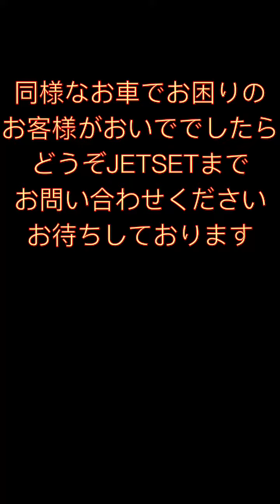メルセデスベンツのベテランミディアムワゴン123がたにレカロエルゴメドDの装着をおこないました。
レカロシートの時代考証も
さることながら、やはり
座面長さ調整のある時代の
直後に生み出された、
プレーンな座面をもつLX-S
のエクステンション仕様と
してエルゴメドDというネーム
で継続されて販売されて
おります。

123モデルベンツは1985年
ころまで、LXは1985年ころ
より、Ｓクッションだけは
1995年ころリリースされた
ものと思います。

エルゴメドD351
￥104.000+TAX

実は皆様のお乗りの自動車は
交換が可能です。
あたかもタイヤとホイルを交換
する感覚に近しいイメージで
交換ができます。

世間の多くのシート交換への
イメージは走りやさんで、
高速旋回のため目線を下げて
純正シートに比べて、あたかも
埋まるようなところにすわる
車好きのチューニングアイテム
のように捉えてはいるようですが
それはそれで満足されている
世界とは別な世界がJETSET
には存在します。

当社JETSETはその世界の
シート交換にはあまりご縁が
無く、できれば少し高めに
乗用車で背もたれを起こす
という愚行から離れた、
リラックスしての運転を望む
方々に35年以上のご愛顧を
頂いております。

どうぞ走りやチックなお友達の
車に装着されたシートをけなす
まえにジェットセットの門を
そっとたたいてみては如何でしょう。
丁寧な説明がとても腰痛
ドライバーに好評です。

いずれにせよ
車の中はリアルプライベート空間。
スマホの充電もできるし停めていれば
テレビの視聴やオーディオ鑑賞もでき
休息を得ることができる、移動する
以外のとても有益な道具、それが
自動車のもつもう一つの魅力では
ないでしょうか。

コンビニでお茶やおやつを買ったりを
多くの皆様は一度は体験をされてい
ませんか。

もちろん緊張して夜道や山道も走ったり、
渋滞の高速料金所手前で、いらいら
されたことももちろんあるかと思います。

そこで良い着座を提供するジェットセット
の出番です。

当社での得意で特異なことは1983年より、
ありとあらゆるクルマや乗り物に、着座
する人間のお腹の過大な折れ曲がりや、
つら～いお尻の食い込みや腰の歪曲を防ぐ
性能の椅子の販売と、車に乗っている間に
呼吸量の落ち込みを最小にする着座レイ
アウトを提供する装着のアイデアを用意、
実践することにあります。

193-0823 東京都八王子市横川町81-21

レカロ取り付け

レカロシート取り付け

レカロ取り付け店

レカロシート取り付け店

レカロ機種説明

レカロ機種

レカロシート機種

レカロ種類説明

レカロ種類

レカロシート種類

レカロで腰痛

レカロいまいち

レカロつらい

レカロどこがいいの

レカロ調整

レカロアジャスト

レカロリセット

レカロ総額買い得

レカロ結局買い得

レカロシートショップ

レカロ部

recaro

運転

運転腰痛

運転疲労

カーシート

ドライブシート